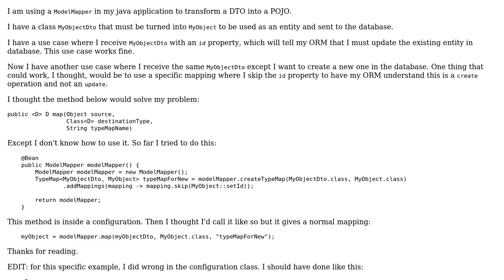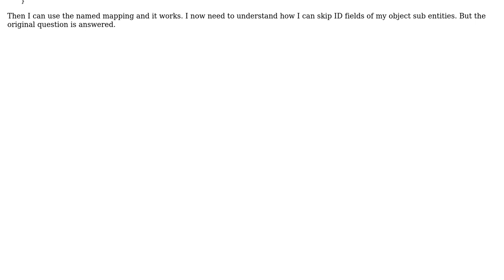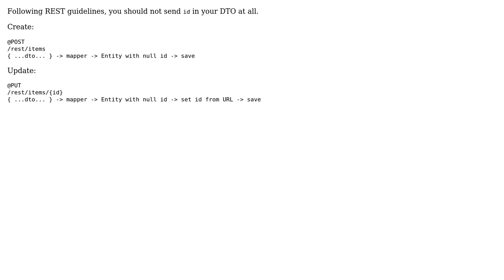ModelMapper - How to use map(source, destination.class, typeMapName)?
With thanks & praise to God, and with thanks to the many people who have made this project possible! | Content (except music & images) licensed under CC BY-SA | Music | Images & others | With thanks to user Bor Laze user apa and the Stack Exchange Network Trademarks are property of their respective owners. You are responsible for your own actions.